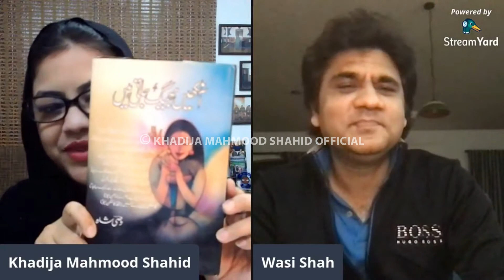اپنے احساس سے چھو کر مجھے صندل کر دو|In Conversation With Famous Poet Wasi Shah|Live Poetry Session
باندھ لیں ہاتھ پہ سینے پہ سجا لیں تم کو
جی میں آتا ہے کہ تعویذ بنا لیں تم کو

پھر تمہیں روز سنواریں تمہیں بڑھتا دیکھیں
کیوں نہ آنگن میں چنبیلی سا لگا لیں تم کو

جیسے بالوں میں کوئی پھول چنا کرتا ہے
گھر کے گلدان میں پھولوں سا سجا لیں تم کو

کیا عجب خواہشیں اٹھتی ہیں ہمارے دل میں
کر کے منا سا ہواؤں میں اچھالیں تم کو

اس قدر ٹوٹ کے تم پہ ہمیں پیار آتا ہے
اپنی بانہوں میں بھریں مار ہی ڈالیں تم کو

کبھی خوابوں کی طرح آنکھ کے پردے میں رہو
کبھی خواہش کی طرح دل میں بلا لیں تم کو

ہے تمہارے لیے کچھ ایسی عقیدت دل میں
اپنے ہاتھوں میں دعاؤں سا اٹھا لیں تم کو

جان دینے کی اجازت بھی نہیں دیتے ہو
ورنہ مر جائیں ابھی مر کے منا لیں تم کو

جس طرح رات کے سینے میں ہے مہتاب کا نور
اپنے تاریک مکانوں میں سجا لیں تم کو

اب تو بس ایک ہی خواہش ہے کسی موڑ پر تم
ہم کو بکھرے ہوئے مل جاؤ سنبھالیں تم کو

In Conversation With Famous Poet, Writer, Anchor Person, Columnist And Dramatist Syed Wasi Shah: Kaash Mai Tere Haseen Haath Ka Kangan Hota Fame
مجھے صندل کر دو#